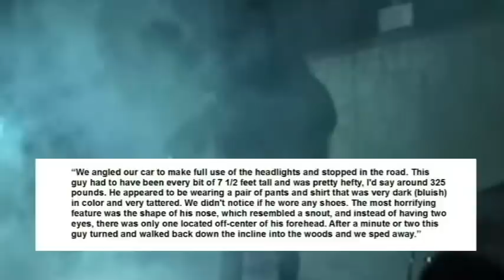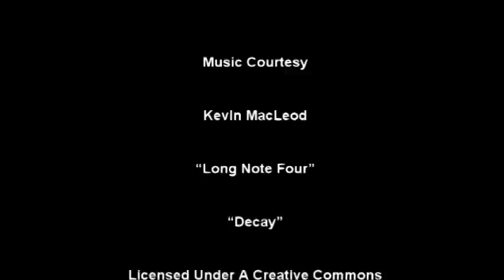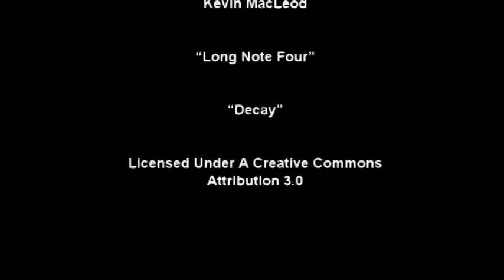'The One-Eyed Bigfoot Of Tangipahoa Parish' | Paranormal Story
In this video, I discuss a weird Bigfoot case from the Louisiana area.